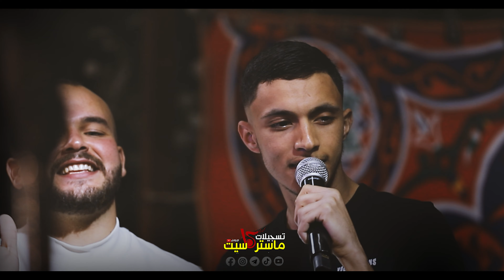حصرياً🆕 احنا الصقور الحره - التاريخ يسولف بينا( محمد الغدير )✌💥2023 | مهرجان محمد المغربي بيت لقيا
القناة الرسمية لتسجيلات ماستركاسيت الأول في البلاد
يــســعــدنــا ويــشــرفــنــا أنــضــمــامــكــم لــنــا
لاتــنــســو الأعــجــاب بالـ فـيـديـوهـات
 و الاشـتـراك بـ الـقـنـاة
  للحجز والاستفسار
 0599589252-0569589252